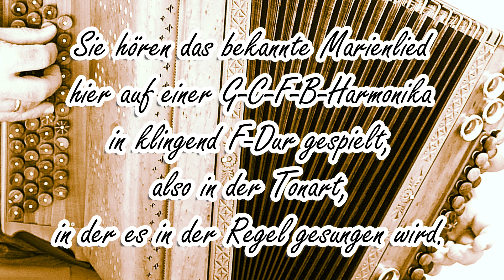Ziach-Choral Vol. 14: Maria, dich lieben ist allzeit mein Sinn - Bearb. f. Steirische Harmonika GCFB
Ziach-Choral Vol. 14: Maria, dich lieben ist allzeit mein Sinn  Leben (GCFB) - Bearbeitung für Steirische Harmonika von Volker Oertel
Sie hören das bekannte Lied hier auf einer
G-C-F-B-Harmonika in klingend F-Dur gespielt,
 also in der Tonart, in der gut es normalerweise gesungen wird.
Die Noten (Griffschrift) zu dieser
 Bearbeitung
sowie weitere Ziach-Noten sind hier erhältlich: